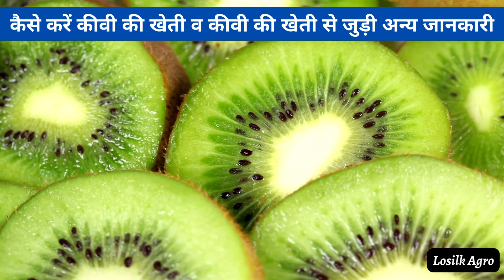Kiwi Farming Bite #1 || कीवी के फायदे : जानें कीवी की फसल कैसे करते हैं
Your Queries🔰🔰🔰🔰